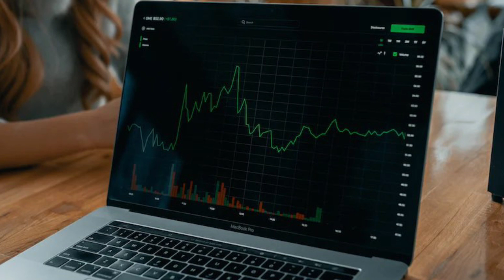Podcast - Hija de Cortés: Profecías / Prophesies